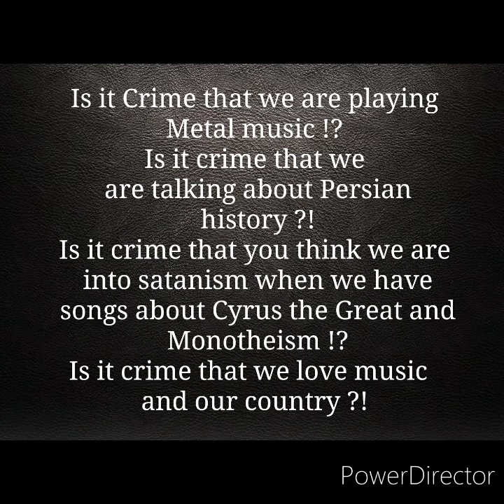15 not fair for ARSAMES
15 not fair for : Ali Madarshahi , Saeed mokari , Soroush kheradmand